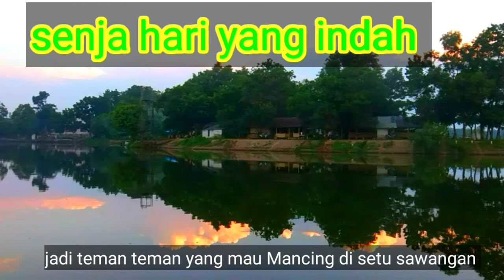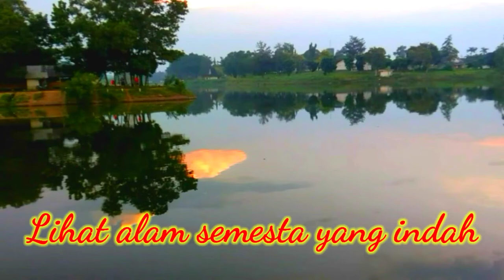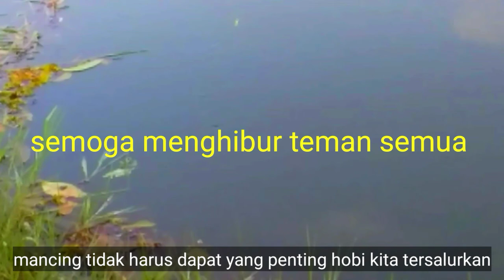Pesona Mancing di Alam Liar keindahan Setu Sawangan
mancing merupakan hobi seseorang tapi kita tak akan bisa menghindari dari keindahan alamnya selamat menikmati keindahan alam di situ sawangan